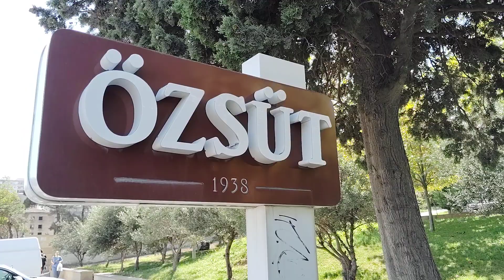Baku Ozsut 09Sep2023